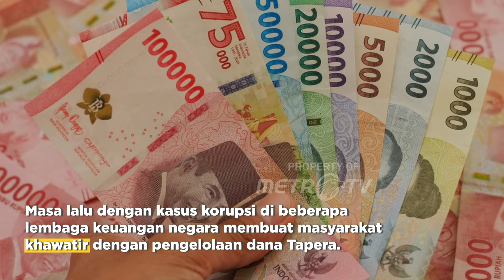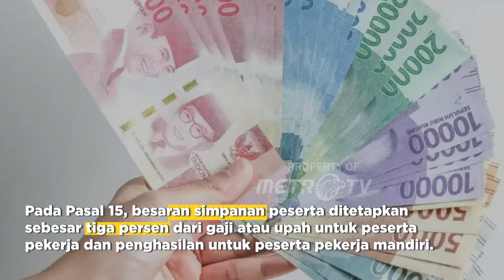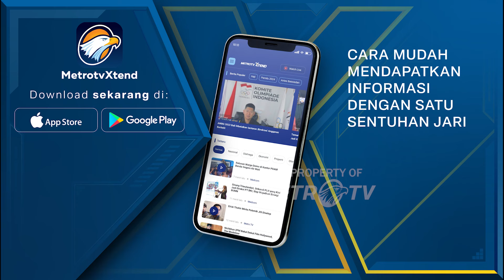Informasi Lengkap Seputar Tabungan Perumahan Rakyat (Tapera)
MetroTV, Kebijakan iuran Tapera (Tabungan Perumahan Rakyat) kembali menjadi perbincangan hangat di masyarakat.

Aturan itu mewajibkan pemotongan gaji seluruh pekerja di Indonesia untuk iuran Tapera. Kebijakan anyar itu pun menuai banyak kritikan dan penolakan dari berbagai pihak.